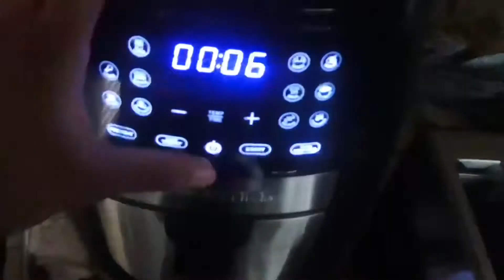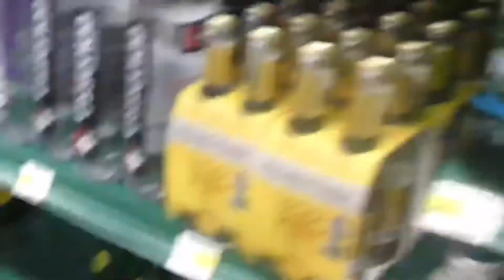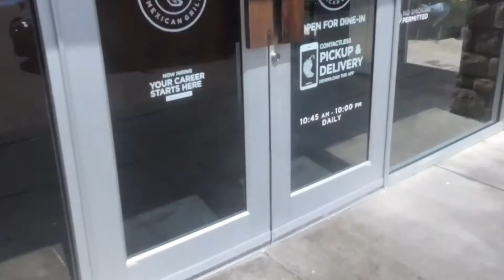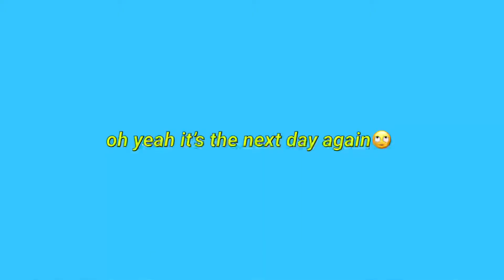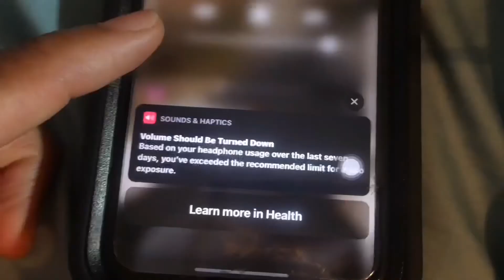was suppose to be a day in my life but turned into a week in my life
Hey Jayray here make sure you like this video because that helps my channel a lot.
-- Also make sure you get caught  up on my most recent videos!

FAQ
I like earth tone colors
i am 18
yes i do have a spam
i love chipotle

- make sure you follow me so we can friends
@jayrayspams2- this account is where the family is at